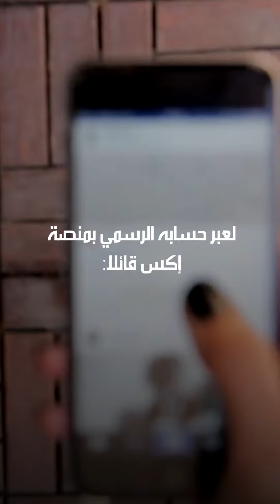مع أم ضد.. مشاهير اختلفوا حول وقوف الأمهات أمام لجان امتحانات الثانوية العامة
قناة القاهرة 24 : موقع فيديو يختص بنشر الفيديوهات المحلية والإقليمية والعالمية المختلفة على مدار الساعة